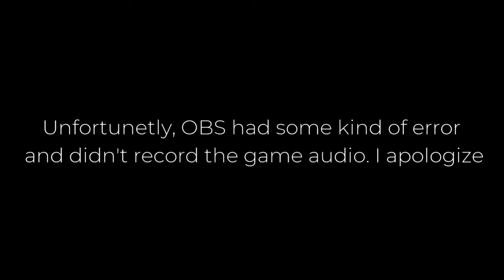Two Idiots Build Skyrim in Cities: Skylines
Back to trying to come up with witty descriptions